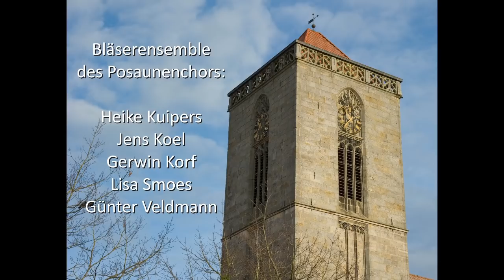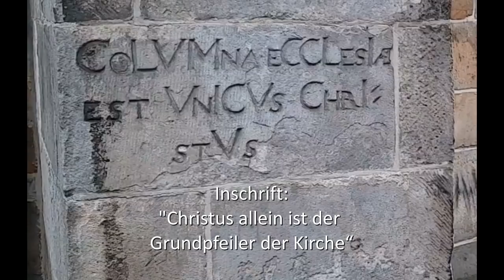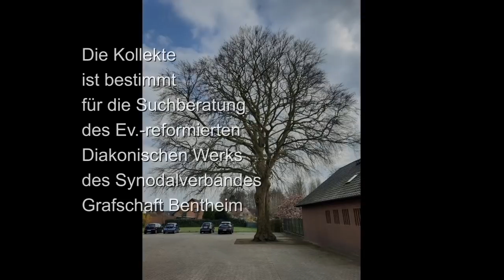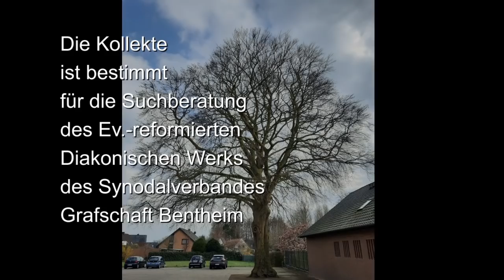Gottesdienst 11.04.2021 P. Hagmann Ev.-ref. Kirche Veldhausen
Persönliche Erfahrungen von Krankheit und Not bringen unser Leben ins Wanken. Die Corona-Pandemie hat die Welt als Ganze aus den Fugen gebracht. Doch Ostern ist von einem neuen Fundament die Rede, auf dem wir sicher stehen können - gerade in solchen Zeiten. Darum geht es in dem Gottesdienst mit Pastor Jan Hagmann. Die Lieder werden von einem Bläseresemble des Posaunenchors gespielt.
Die Kollekte ist für die Suchtberatung des Ev.-ref. Diakonischen Werks der Grafschaft Bentheim bestimmt. Die Kontodaten finden sich wie immer am Ende des Videos. Herzliche Empfehlung!
Empfehlend weisen wir hin auf die kirchliche Gemeindewahl am 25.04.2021. Bitte nehmen Sie teil und stärken Sie dem Kandidatenteam den Rücken! Der Wahlaufsatz mit allen Namen findet sich im aktuellen Gemeindebrief und auf unserer Homepage
Briefwahlunterlagen können im Gemeindebüro angefordert werden.
Wir wünschen allen einen gesegneten Gottesdienst und einen ebensolchen Sonntag!